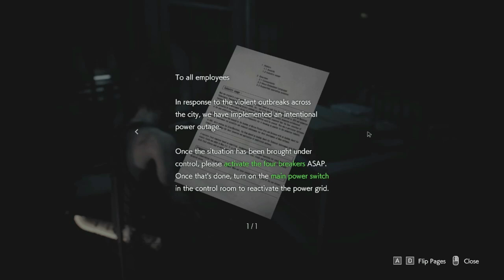Nemesis Annaaa // Ep 02 // Resident Evil 3 // Gameplay In Telugu